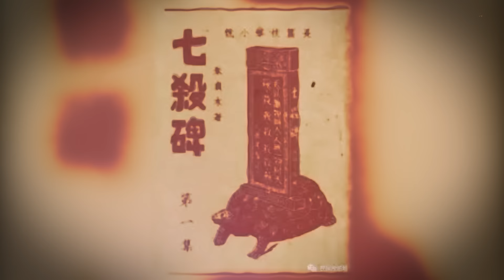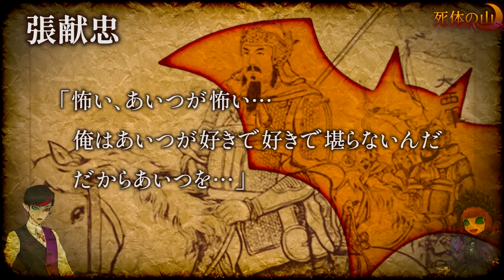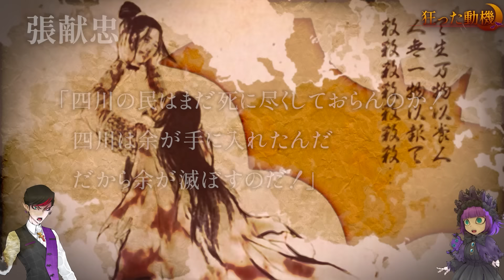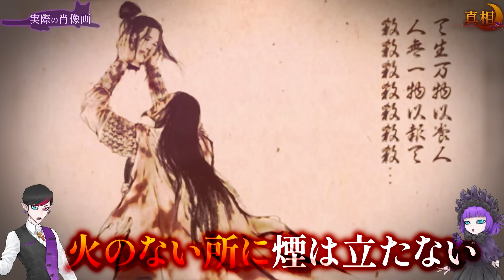【中国】子供は全員火あぶり処刑…300万人殺した男「張献忠」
諸君は、中国・明王朝の時代に悪名をとどろかせた男「張献忠」をご存知かな…？
彼はたぐいまれな残虐性を備えている人物だった...。
四川の住民300万人を皆殺しにしてしまったんだゾッ...！！